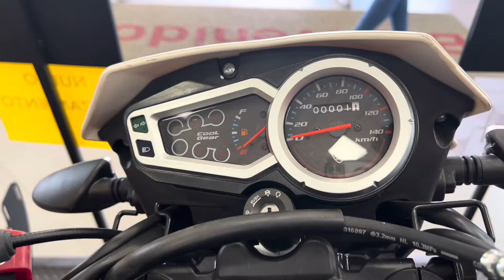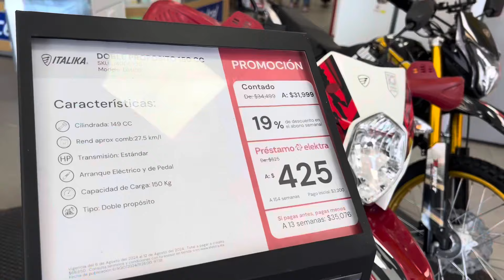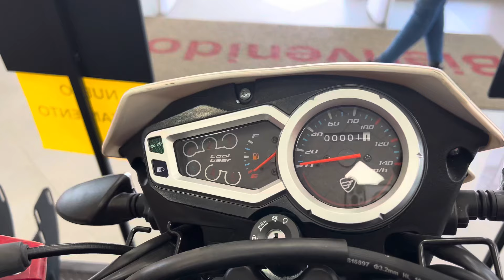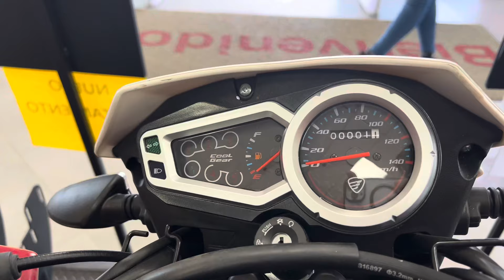ITALIKA DM 150 2025 Lo mismo pero mas caro? 😨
Te presento la nueva italika dm 150 año 2025, una motocicleta de 149 cm³ del estilo doble propósito que viene a cambiar a la italika dm 2024 de color azul que todos conocemos en México, pero un precio sumamente ridículo costando 32,000 pesos mexicanos a la fecha de este video. Tú dime te la comprarías?